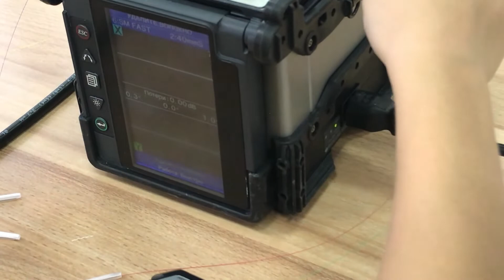Подготовка к соревнованиям WorldSkills с первого класса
На видео Сергей, который учится в первом классе 9 школы города Лабинск. Уже в 7 лет он умеет производить сварку оптических волокон и делать это без затуханий на сварном соединении. Сергей получает и оттачивает профессиональные навыки, чтобы в будущем участвовать в соревнованиях Worldskills по компетенции Skill 02 Information network cabling